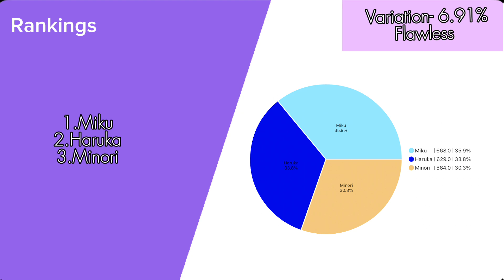How Would More More Jump Sing Mellow Lightメロウライト ( Distribution by Haylee )